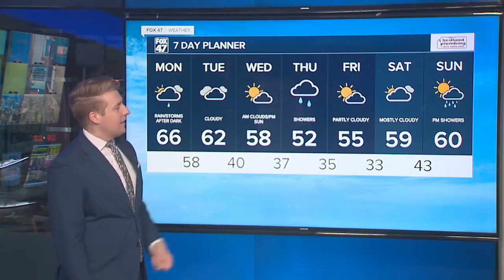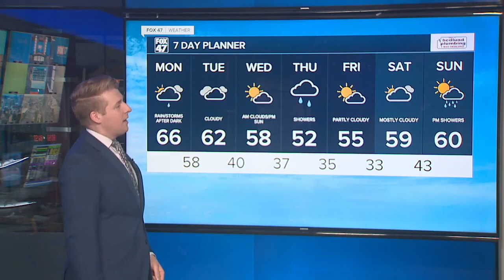Light rain ends this afternoon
After the light showers end this afternoon, we expect partly sunny to mostly cloudy skies the remainder of the day. Another round of heavier showers and a few thunderstorms will swing through after dark.